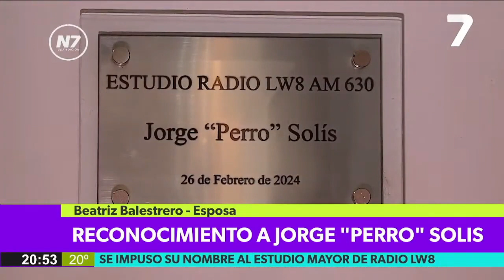Reconocimiento a Jorge "Perro" Solís en el estudio mayor de Radio Visión Jujuy | Canal 7 Jujuy